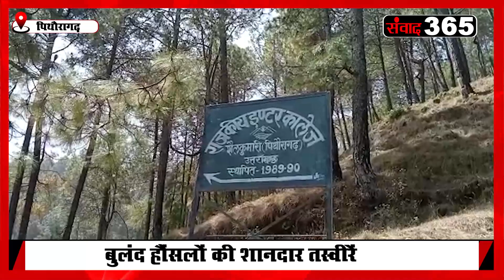संजना और उसके भाईयों के हौंसले को सलाम... चलने में असमर्थ, डोली मे पेपर दिलाने ले जाते हैं भाई